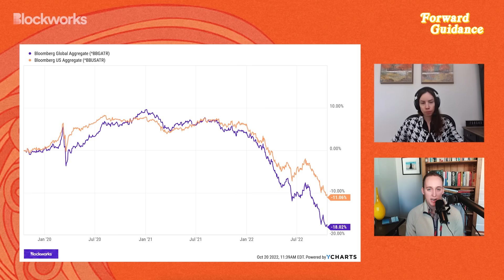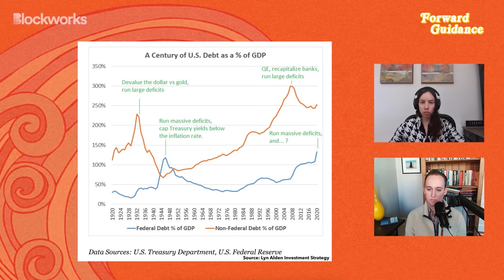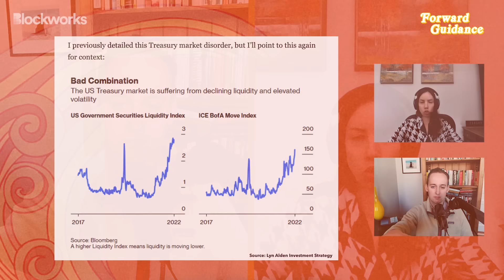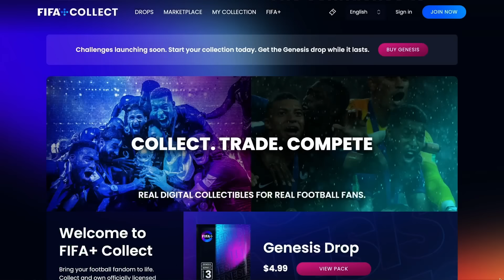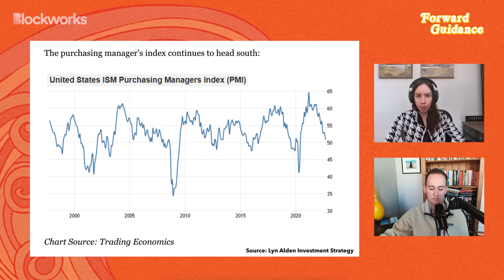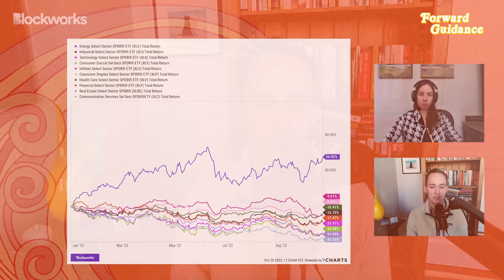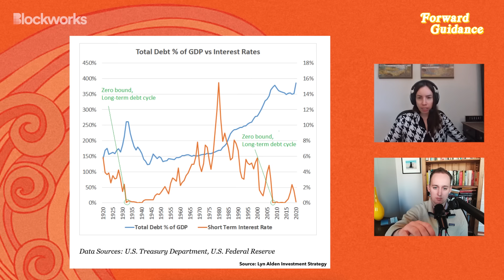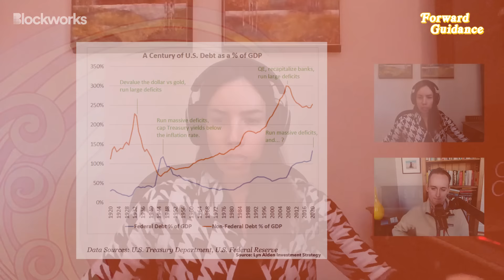The Bursting Of The Sovereign Bond Bubble | Lyn Alden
In October 2021, Lyn Alden, renowned macroeconomic thinker and investor, joined Forward Guidance for its first episode to argue that the sovereign bond market was vulnerable to inflationary pressures.

1 year later, with investors having dumped many trillions worth of government bonds, Alden returns to share her thinking on the long-term debt cycle, the energy markets, and what she sees as growing pressures for central banks to reliquify their beleaguered bond markets.

Join Kraken, Binance, Arrington Capital, and 2000 others in heading to Dubai this fall for Algorand's DECIPHER conference, happening November 28-30.

Market commentary, charts, degen trade ideas, governance updates, token performance, can’t-miss-tweets and more.
Timestamps:
00:00 Introduction
19:54 What Will Cause The Fed To Pivot?
26:21 The Treasury Market Is Not In Full Panic Mode Yet
33:45 Recession Risk
35:24 Asset Allocation
38:26 The Dollar and Emerging Markets
45:45 Energy
53:49 When Will The Dollar Stop Rising?
01:01:54 The Long-Term Debt Cycle